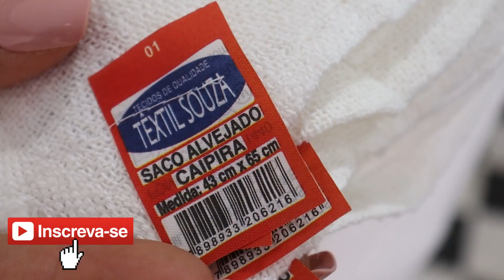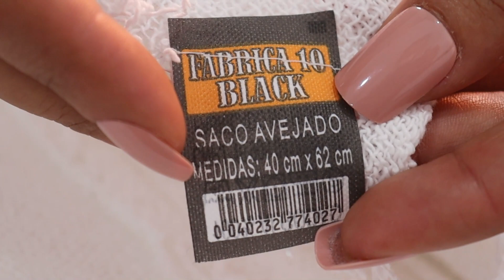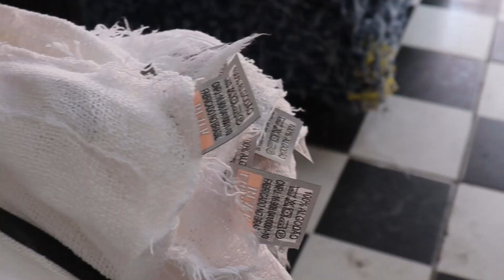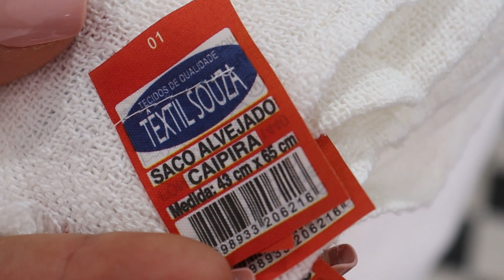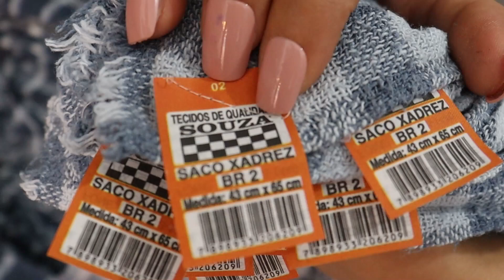PANO DE CHÃO, SACO ALVEJADO - BRÁS-SP - ATACADÃO BRESSER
LOJA ATACADÃO BRESSER, SITUADA NA RUA BRESSER SACARIA, CAMA MESA E BANHO.

ATACADÃO BRESSER
RUA BRESSER 1318 - BRÁS SP